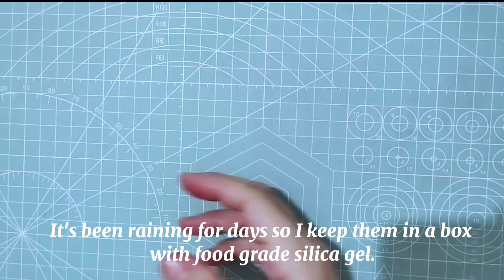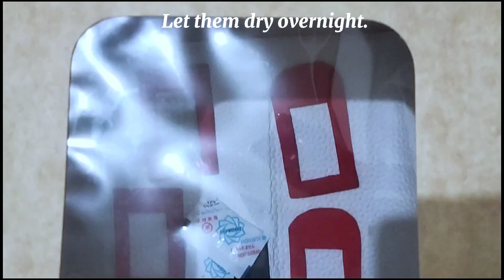How To Make TELEPHONE BOOTH CAKE TOPPER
🎵 Track Info

🎹 Song: Water Lily
🎤 Artist: The 126ers